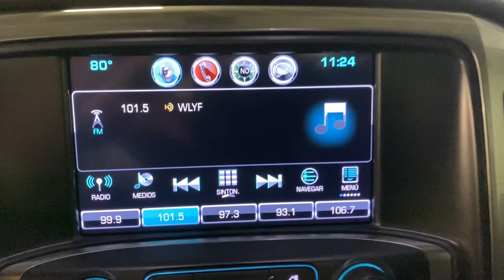2019 Chevrolet Silverado 1500 LD Miami Shores, Aventura, Miami Beach, Miami Lakes, Miami, FL 392292A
Graphite Metallic Used 2019 Chevrolet Silverado 1500 LD available in Miami Shores, Florida at Tropical Chevrolet. Servicing the Aventura, Miami Beach, Miami Lakes, Miami, FL area.
2019 Chevrolet Silverado 1500 LD LT - Stock#: 392292AAF - VIN#: 2GCRCPEC9K1144888

Tropical Chevrolet
8880 Biscayne Blvd

2019 Chevrolet Silverado 1500 LD LT GUARANTEED FINANCE APPROVAL FOR EVERYONE..., BIG SALE GOING ON NOW. , USED CAR SUPERCENTER ON FLAGLER AND 57 AV. Priced below KBB Fair Purchase Price! Odometer is 10958 miles below market average!